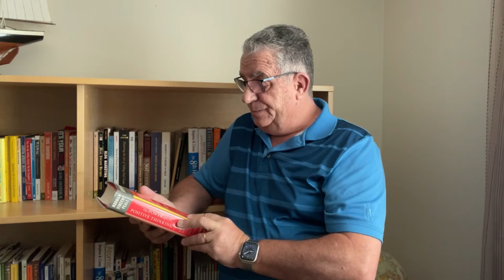O Poder do Pensamento Positivo - Livros recomendado por Wagner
Este livro sugere técnicas e dar exemplos :
Pode melhorar sua energia , saúde
O que o pensamento positivo atrai.
Qual é a força do pensamento positivo.
Qual o poder do pensamento.
E verdade que o pensamento tem força.
Como atrair as coisas pelo pensamento.
Como Treinar a mente para ver o lado bom?
Porque devemos vigiar nossos pensamentos.